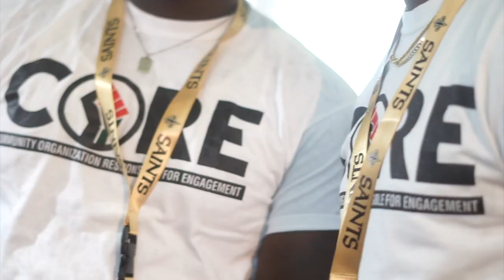New Orleans Saints - Mario Edwards Jr. - Back to School (Giveaway)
New Orleans Saints - Mario Edwards Jr. - Back to School (Giveaway) in Gautier Mississippi